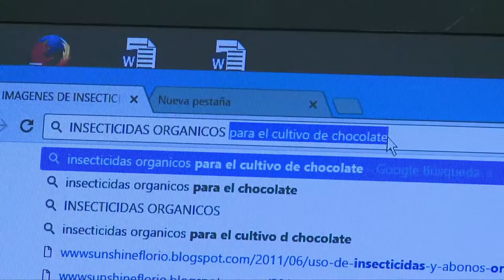Puntos ViveDigital escenario de construcción de paz ViveDigitalTV Cap 9 No 6